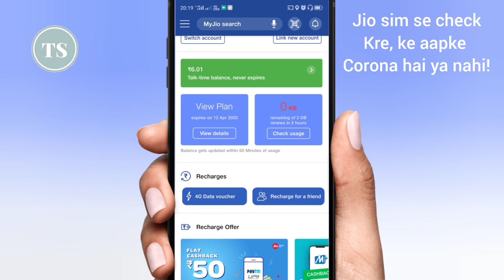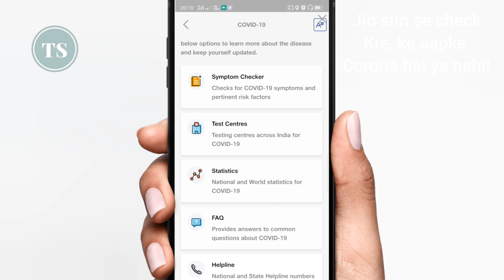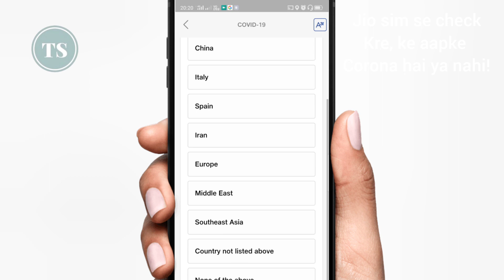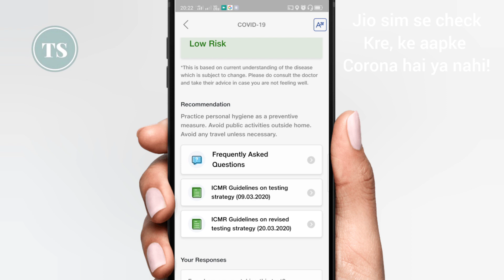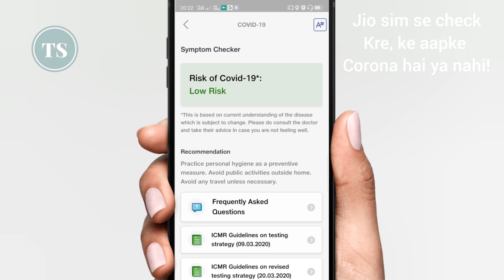अगर आपके पास Jio सिम है तो आप पता कर सकते है के आपके Corona है या नहीं - Jio Sim CoronaVirus Check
Jio sim use krte hai to iss video me mein aapko bataunga kese aap corona virus ke symptoms check kr sakte hai easily... iss video me mein aapko step by step bataunga kese aap ye sab check kr sakte hai to video ko pura dekhna aur pasand aaye to LIKE jarur krna, thanks for watching the video... :-)

4) How to Check Bank Balance | किसी भी बैंक का बैलेंस कैसे चेक करे अपने मोबाइल में